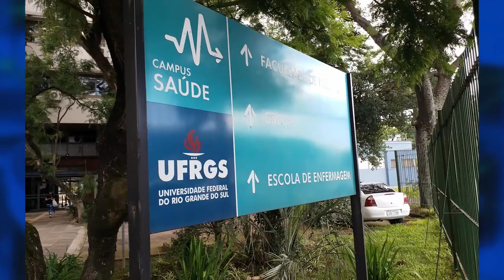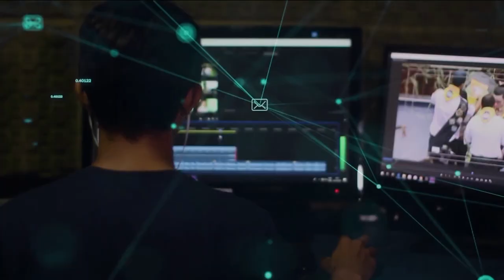Redação TVE - Associação entre a covid-19 e doenças neuropsiquiátricas - 11/02/2020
Um estudo da Universidade Federal do Rio Grande do Sul identificou alterações moleculares em pacientes com covid-19, associadas a doenças neuropsiquiátricas, como a depressão e a esquizofrenia, por exemplo. Esse é o assunto da terceira reportagem do Redação TVE sobre pesquisa acadêmica e covid.